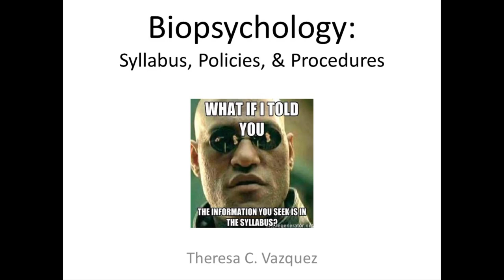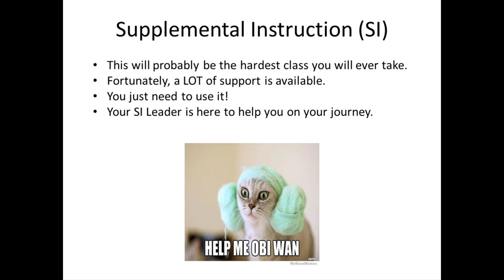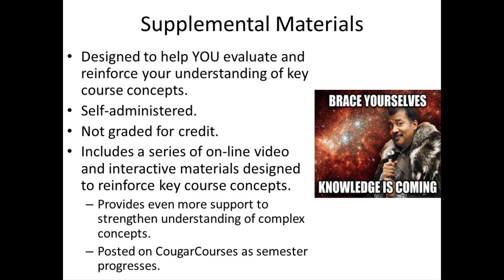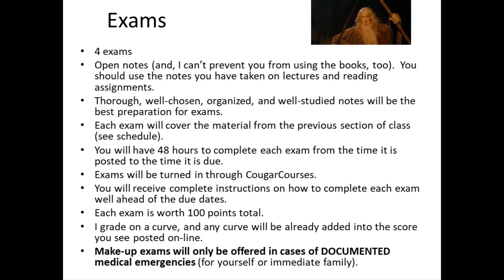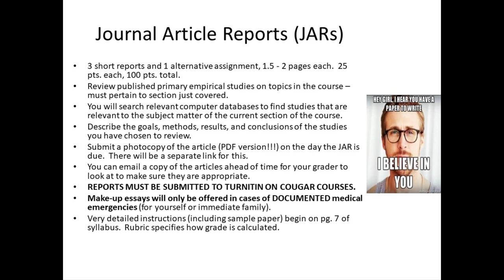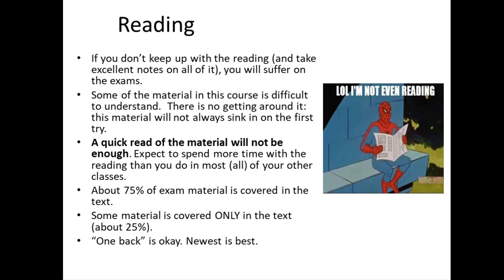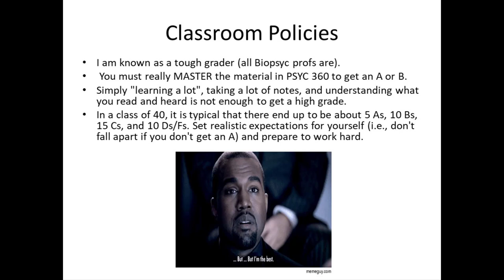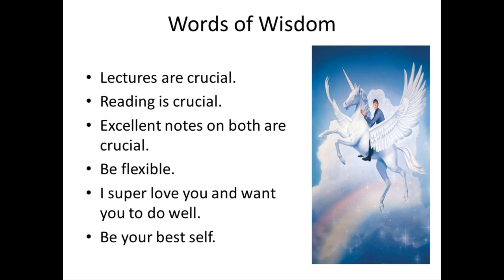Psyc 360 - Biopsychology Introduction Lecture